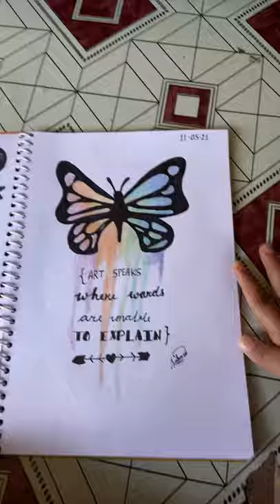Colourful butterfly drawing| colourful life🦋